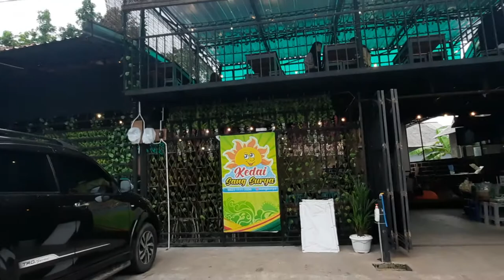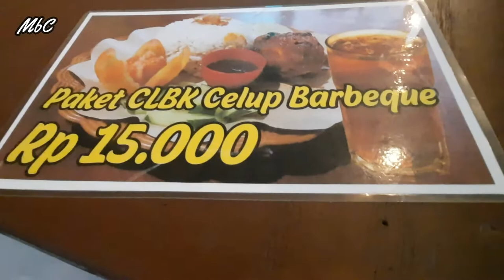KEDAI SANG SURYA RUMAH MAKAN DENGAN PANORAMA SAWAH & GUNUNG KEMBANG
Kita akan menikmati kuliner di Kedai Sang Surya yang menyediakan berbagai menu dengan menu andalan yaitu Soto Ayam dan menyuguhkan Pemandangan Persawahan dan Gunung Kembang. Mari saksikan kelezatan santapan kuliner kita kali ini.